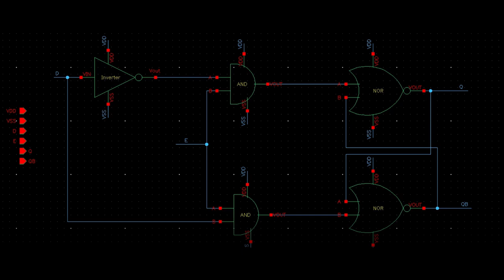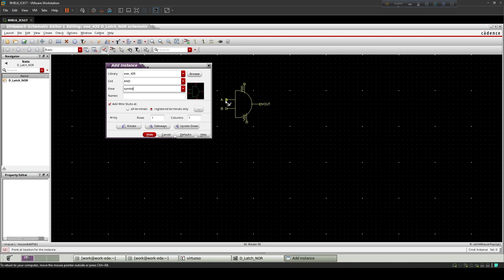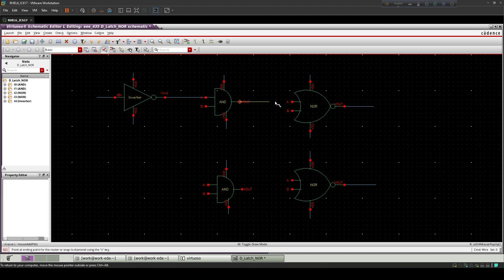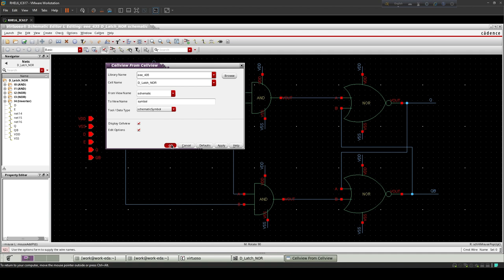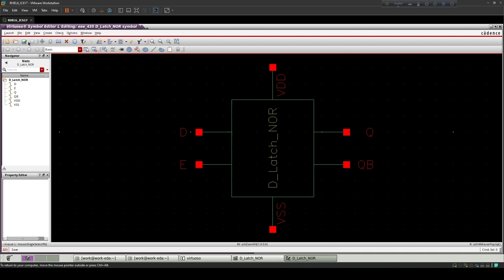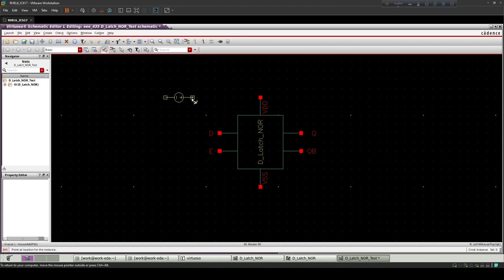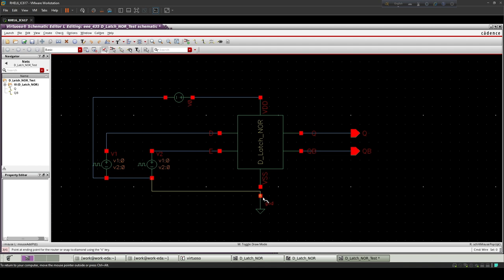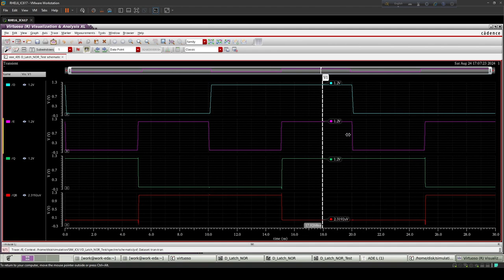CMOS D Latch based on an SR NOR latch | Schematic | Symbol | Transient response | Cadence Virtuoso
Design of CMOS D Latch based on an SR NOR latch in Cadence Virtuoso and its symbol and Transient Analysis